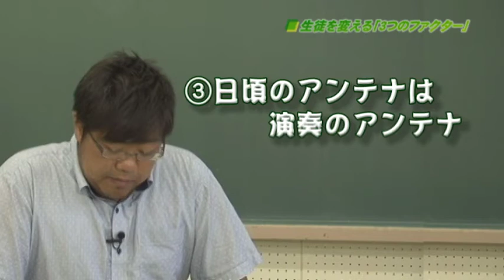［M47］川口市立青木中学校・中畑裕太先生の指導法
この動画は、ジャパンライムから好評発売中のＤＶＤ「ナカちゃんの初級バンド改造計画～4年で全国に行っちゃいました！～」の練習の一場面です。

【第１巻】はじめての吹奏楽指導！スタート編
■指導者に必要な「3つの能力」～顧問力・トレーナー力・音楽力～
■生徒を変える「3つのファクター」

ジャパンライムDVD 【吹奏楽】
『ナカちゃんの初級バンド改造計画
　～4年で全国に行っちゃいました！～』

■指導・解説／中畑裕太（埼玉県川口市立青木中学校 吹奏楽部 顧問）
■実技協力／埼玉県川口市立青木中学校吹奏楽部

ジャパンライムの音楽指導情報サイト
「JLC-MUSIC.COM」で今すぐ検索！